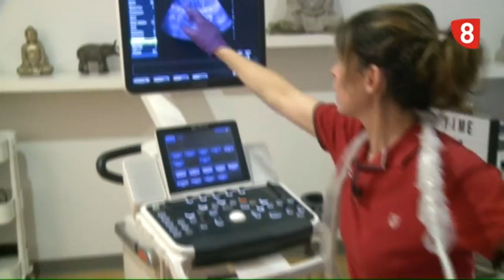LA JORNADA Lunes (9-3-20)